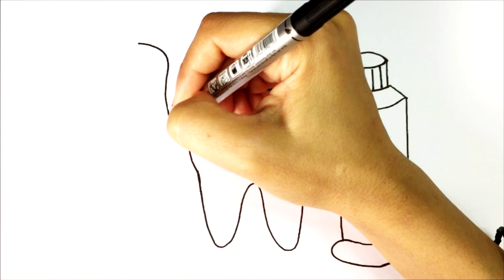Как нарисовать зубную щетку пасту и зуб | How to draw a toothbrush paste and a tooth